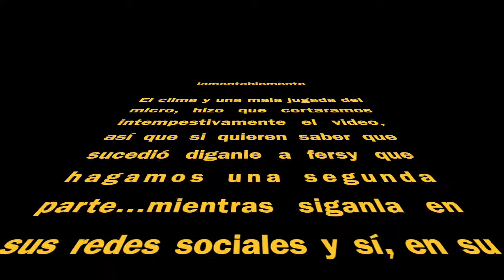Charlando con Fersy_Vega una sets twittera genial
La primera parte de un video donde la despampanante Sets twittera Fersy nos platica que es el mundo SW, lamentablemente la lluvia y un problema con el micrófono no nos permitió terminar de hacer el video, así que si quieren una segunda parte vayan a las redes sociales de Fersy y díganle que nos siga platicando.